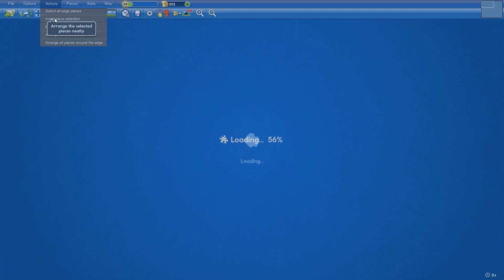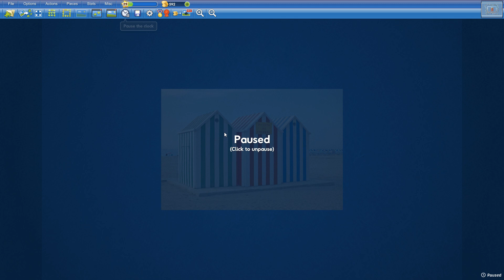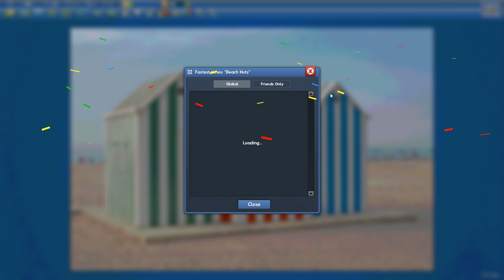Beach Huts in 11min9s